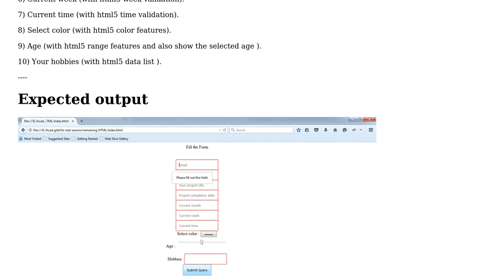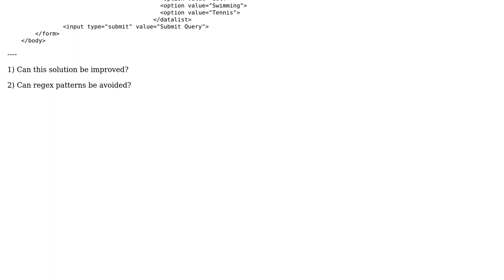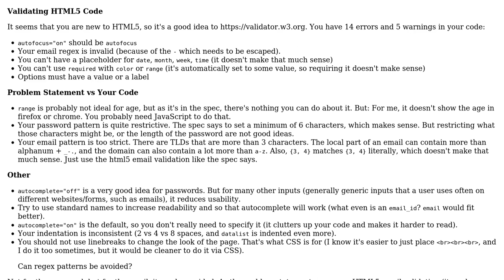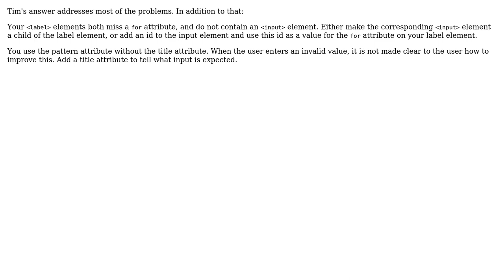HTML 5 form validation and form handling (2 Solutions!!)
HTML 5 form validation and form handling

With thanks & praise to God, and with thanks to the many people who have made this project possible! | Content (except music & images) licensed under CC BY-SA | Music | Images & others | With thanks to user tim user Sumurai8 user overexchange and the Stack Exchange Network Trademarks are property of their respective owners. You are responsible for your own actions.